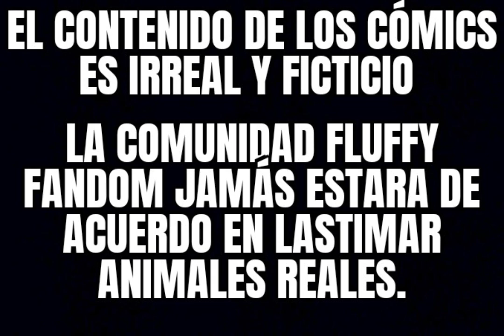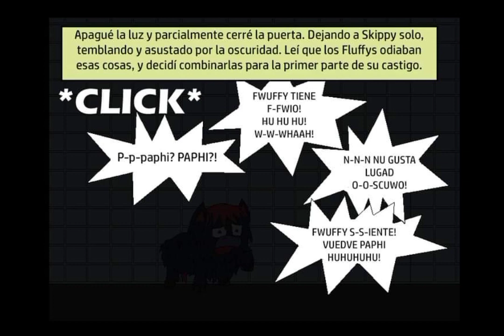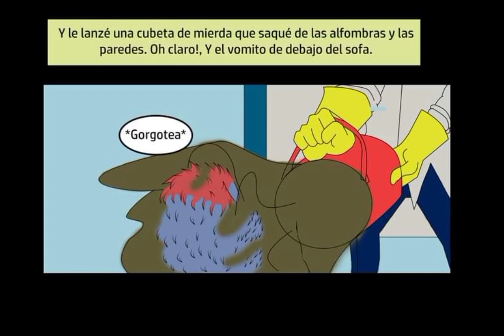Problemas de un nuevo dueño pt2 (Fluffy poni abuse)